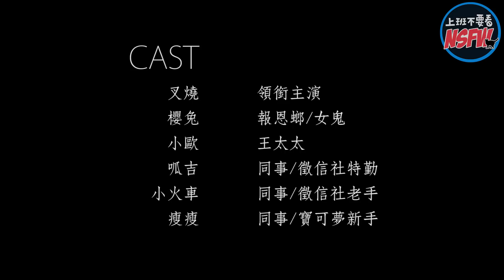[HD] 夏季怪談三部曲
一部曲：貓若回頭，不是報恩就是...
二部曲：辦公室最恐怖的不是人而是...
三部曲：鬼月抓猴抓到的真的是猴嗎？

如果大家有什麼特別的怪談也請分享給我們唷！

本次特別感謝 SRboss櫻兔與 蔡邵桓(叉燒) 特別演出